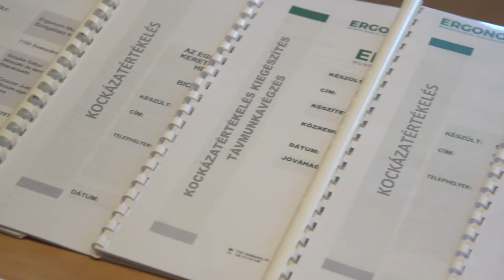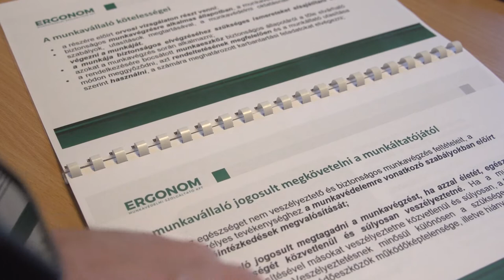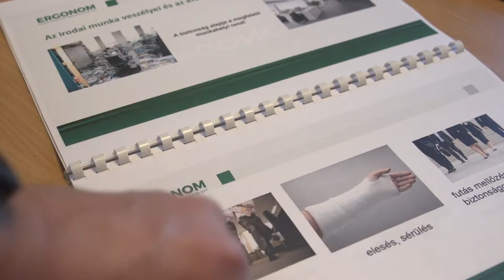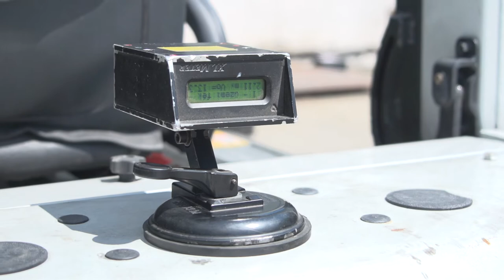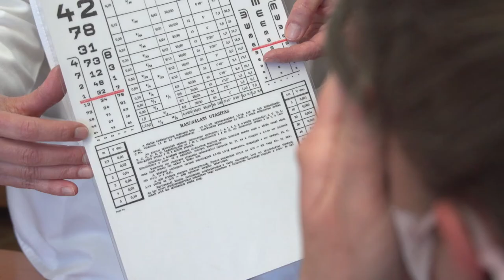ERGONOM - 30 ÉVE A MUNKA VÉDELMÉBEN, Szekszárd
ERGONOM  - 30 ÉVE A MUNKA VÉDELMÉBEN

Szekszárd